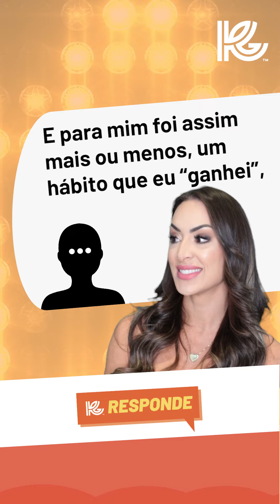COMO RESISTIR AOS GATILHOS PARA DOCES? - KG Responde 126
PRAZER EMAGRECE! 😍🚨

O cansaço do dia a dia é um gatilho pra você se jogar em vícios como o DOCE EM EXCESSO? 😵‍💫🚨

No KG Responde desta semana eu vou te ensinar um caminho pra emagrecer com prazer e se livrar desse vício! 😉🥰

Lembrando que agora você pode entrar para o Método KG de Emagrecimento a qualquer momento! As inscrições estão ABERTAS! ❤️
Pra emagrecer sem dietas e sem sofrimento, é só clicar
Te espero lá pra ver sua vida sendo transformada! ❤️

Produção:
TRIPOLONI MARKETING STRATEGY